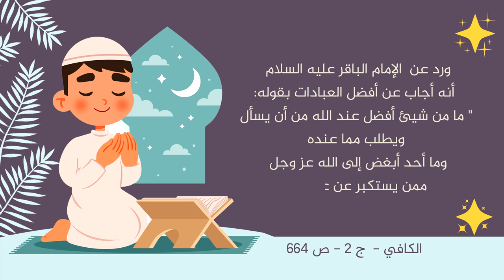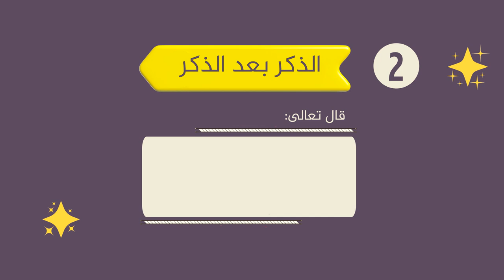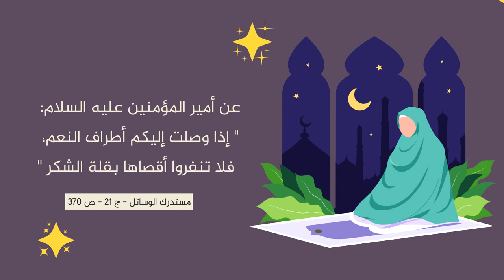انفوجرافيك - الوعود الإلهية الأربعة